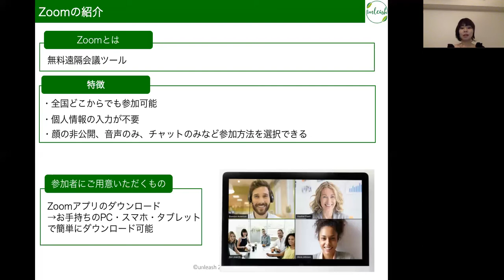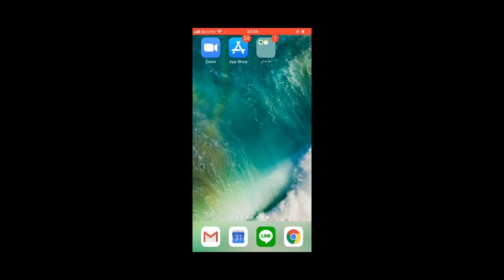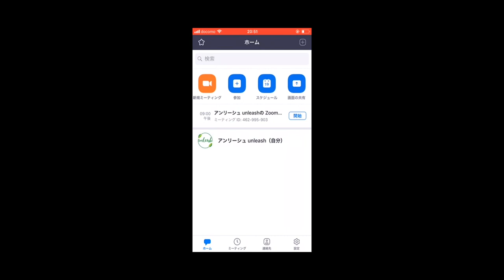遠隔会議ツールZoomの特徴とスマートフォンでのインストール方法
ビジネスシーンでの利用が広がってきているアプリ「Zoom」のご紹介。
こちらからアプリをダウンロードできます。（無料）

・Zoomとは？
・Zoomの特徴
・携帯からのインストール方法
をご紹介しています
アンリーシュの欲しいものリスト❤ ☞
視聴者さんからいただいたものは、随時ご紹介します(/・ω・)/♥

・日本初！医療的ケア業界に特化したWebメディア「アンリーシュ」